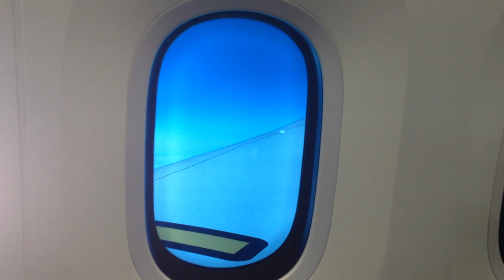Boeing 787 Dreamliner Window Dimming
A short clip of the business class seat on ANA's 787 Dreamliner including the dimming window in action.  The window uses electrified gel to change the tint of the window instead of a conventional window shade.